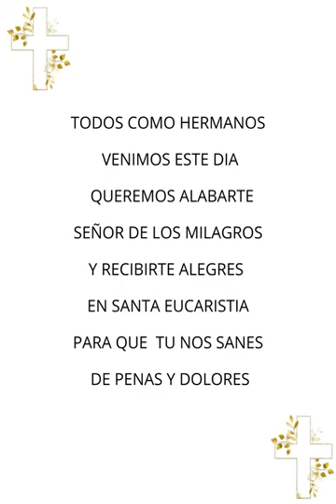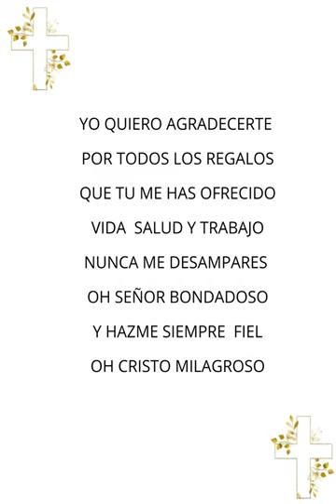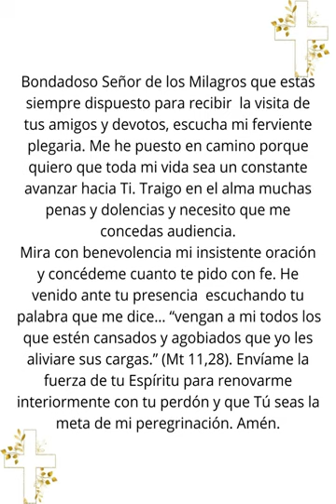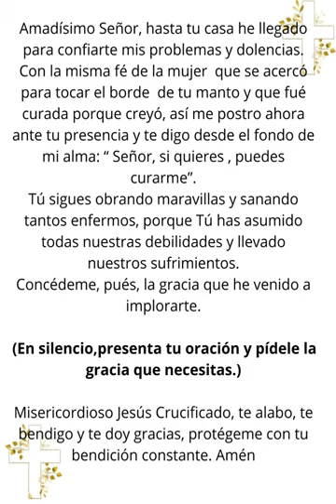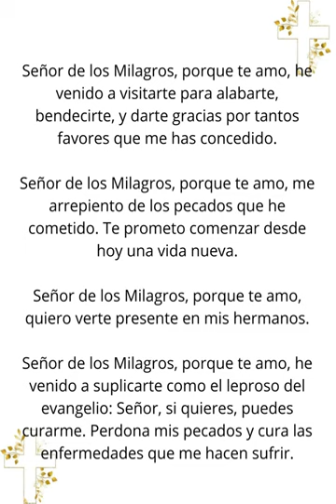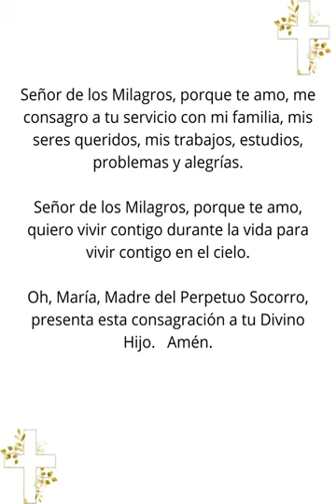TODOS LOS 14 SEÑOR DE LOS MILAGROS 360P